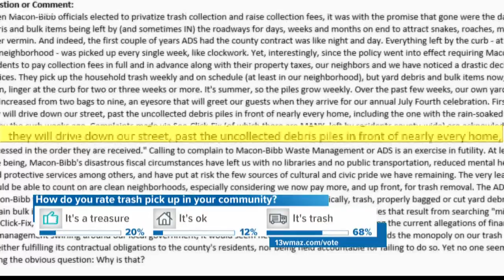Problems with Macon-Bibb trash pickup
13WMAZ News is the #1 station for news and weather in the Central Georgia area, serving people in Dublin, Macon, Milledgeville and Warner Robins.